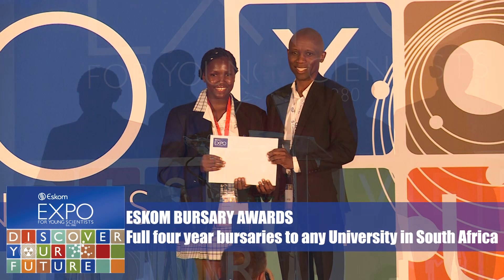Eskom Expo International Science Fair 2022 Overview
Eskom Expo for Young Scientists International Science Fair (ISF) 2022 Overview